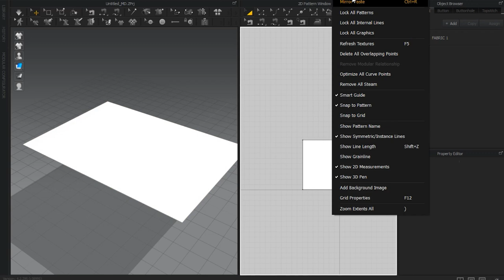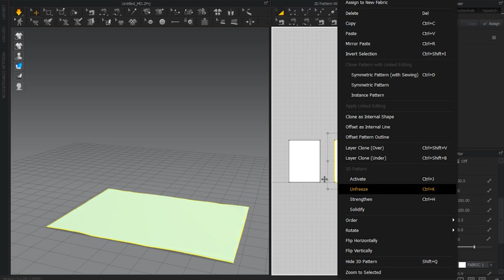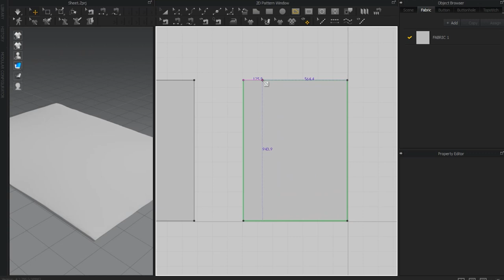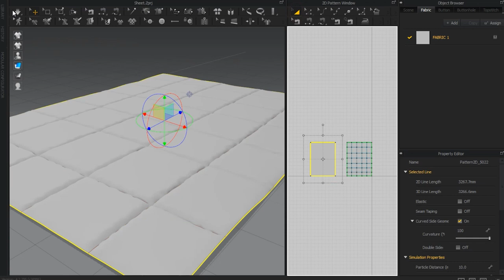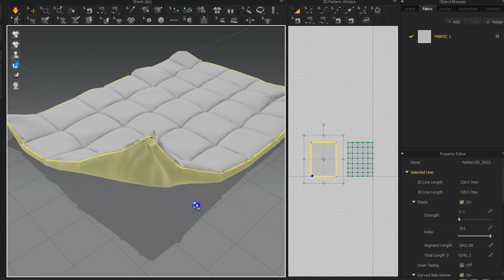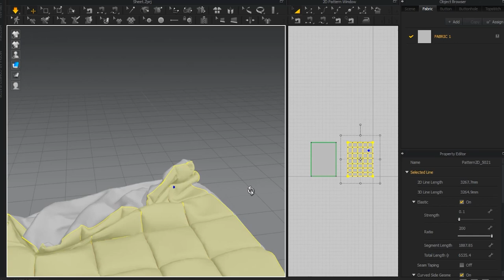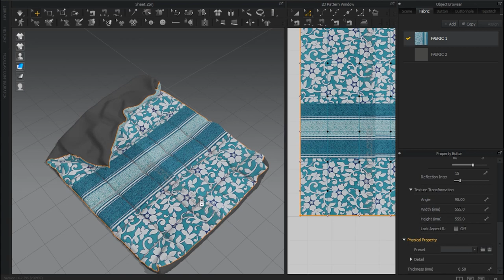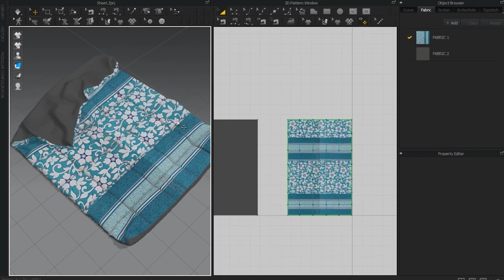Bedsheet - Marvelous designer tutorial